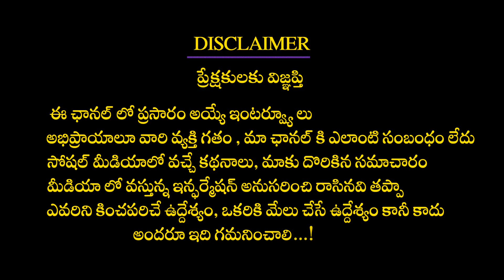రియల్ ఎస్టేట్ లో జరిగే మోసాలు | Property Frauds & Real Estate Scams In India